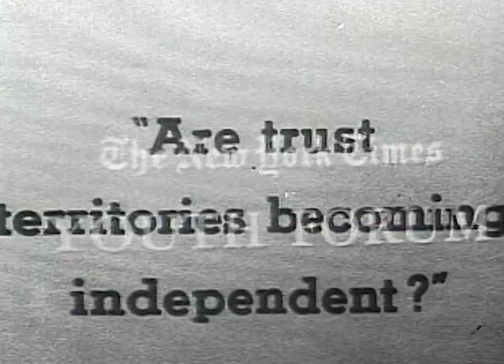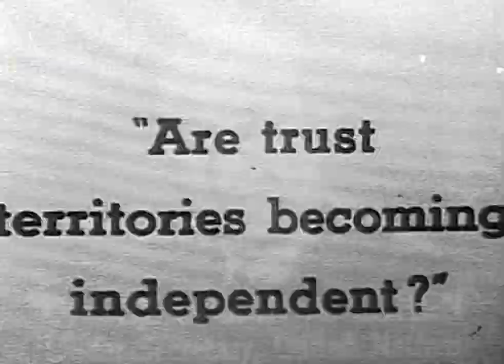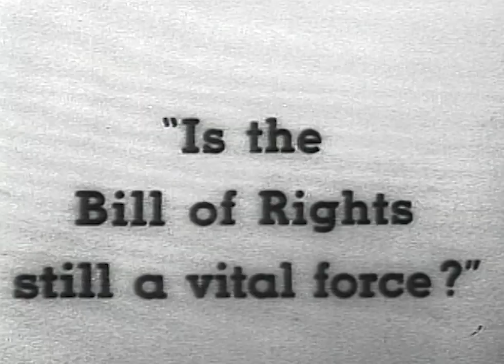Youth Forums sponsored by The New York Times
Our search at the moment is to help me find some data on the history of this rare one of a kind 16mm Kinescope negative print of the Dumont television show Youth Forums hosted by The New York Times. The topic is "Are trust territories becoming independent?"

This is part of the 16mm & 35mm films I've acquired over the years related to the lost history of the Dumont television network.